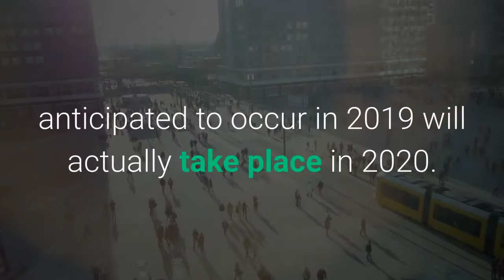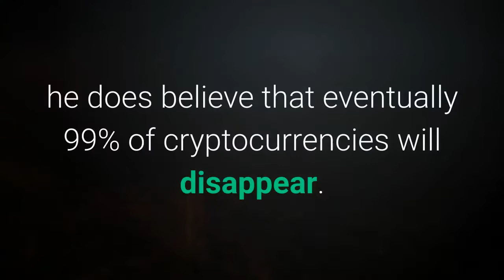Could Ripple CEO’s Own 2020 Prediction Spell Trouble for XRP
The CEO of fintech company Ripple is now offering a bold prediction for what the new year holds in store for the cryptocurrency markets, as he believes that the market-wide purge that was largely anticipated to occur in 2019 will actually take place in 2020. This market-wide “consolidation” trend that he anticipates to occur in the coming year may have large implications for how the markets will trend in the future, and may even spell trouble for XRP. During a recent episode of “The Ripple Drop” – a YouTube show hosted by the company – Brad Garlinghouse, the CEO of the fintech company, offered insights into what he believes is going to happen within the cryptocurrency markets in the new year. Notably, he explained that he believes that the majority of the 3,000+ cryptocurrencies that currently exist within the markets will disappear as investors migrate away from smaller speculative cryptos and towards ones with proven utility. The Ripple CEO further elaborated on this statement, explaining that although there’s no telling as to how many of the 3,000+ cryptos will disappear this year, he does believe that eventually 99% of cryptocurrencies will disappear. It is likely that investors who flee these smaller altcoins that they deem to be useless will not flock to XRP, which may mean that other major cryptocurrencies like Bitcoin and Ethereum will see some decent upwards momentum while XRP remains stuck around its current price levels. Jeffery Tucker, a prominent economist, recently spoke to Russia Today about XRP, explaining that although it does have significant utility that could help usher in a new global financial system, investors may not be too enthused with it due to it being a “specific kind of crypto” that is uninteresting to normal investors. Because XRP’s specific utility does not necessarily impact consumers and retail investors, the upcoming consolidation phase that the Ripple CEO is anticipating may not have a positive impact on the crypto and may even lead some investors to flee it in favor of other digital assets.